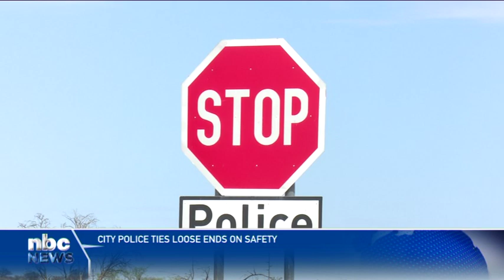City Police ties loose ends on safety - nbc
The Windhoek City Police is stationed at the Okapuka roadblock for the festive season, ensuring compliance with road traffic rules. They'll be screening for warrants, vehicle roadworthiness, and fitness.